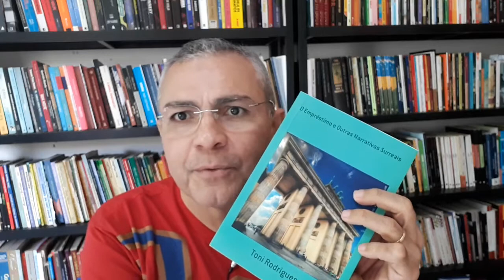LICITAÇÕES x CARNAVAL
No carnaval, os prefeitos e secretários adoram fazer licitações. Assim, escondem do grande público os seus direcionamentos. Mas, algo aconteceu. Fique sabendo aqui.